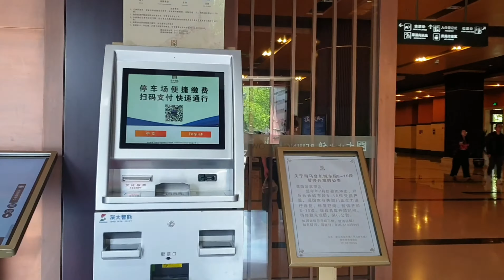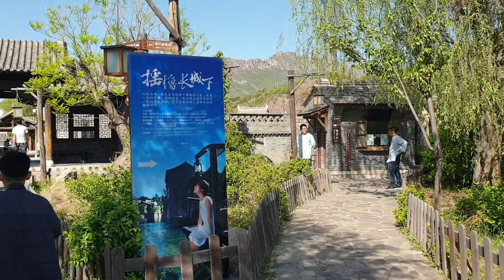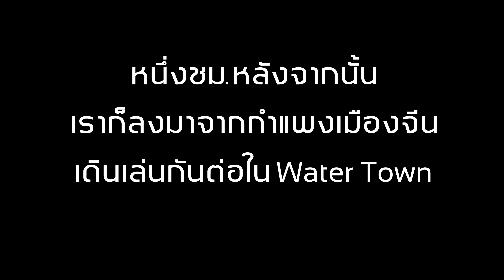กู๋เป่ย..เมืองโบราณริมน้ำ (Beijing W Town)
กู๋เป่ย..เมืองโบาณริมน้ำ และกำแพงเมืองจีนด่านซือหม่าไถ ห่างจากกรุงปักกิ่งเพียง 1.5 ชม.